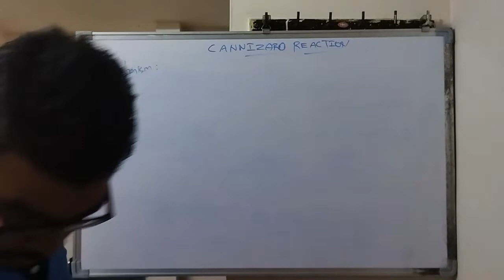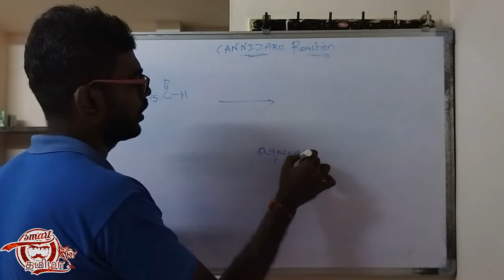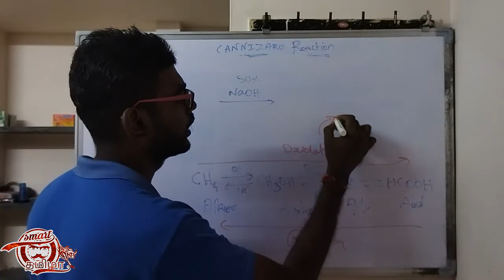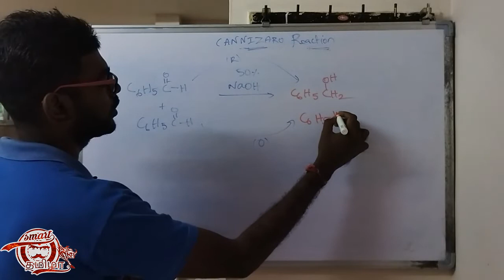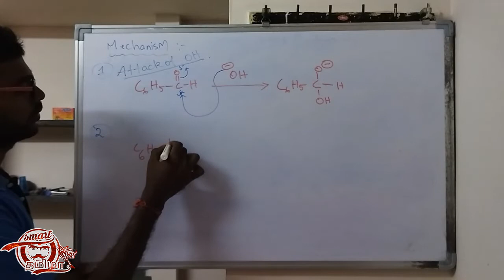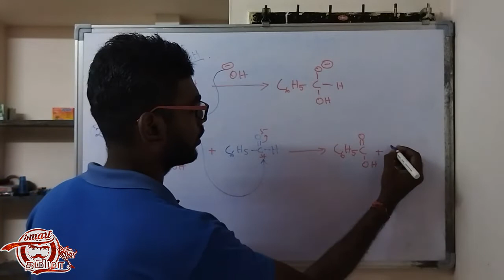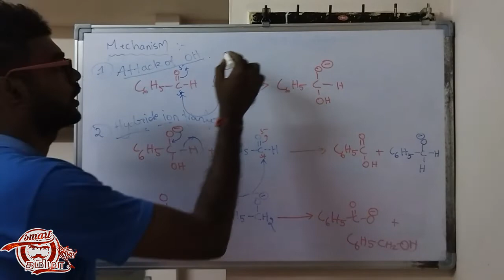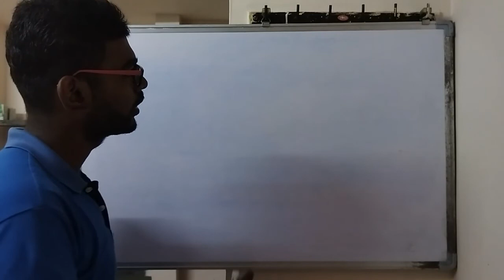Cannizzaro Reaction | #4 | Carbonyl Compounds | Tamil | 12th Std Chemistry I Smart Tamizha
Learn in Tamil about Cannizaro Reaction
Our plan is to Share something what we know in a chemistry and something knowledgeable contents to you who search knowledge in YouTube .